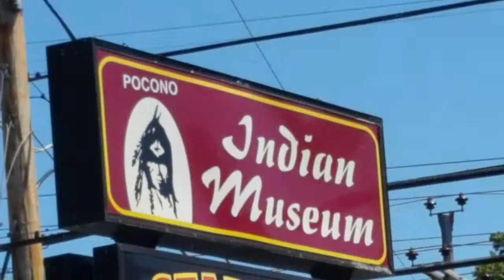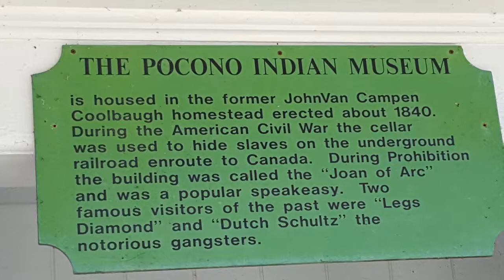Poconos & Bushkill Falls | Couple's Vlog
Poconos - Relaxing vacation visiting a flea market, train ride, and hiking at Bushkill  Falls.